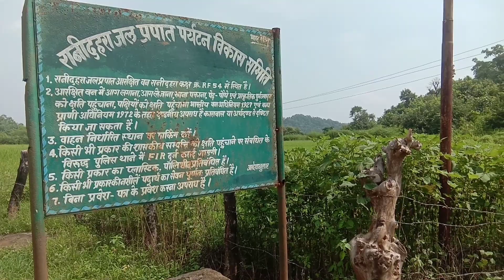रानी दरहा कवर्धा // Rani darha kawardha